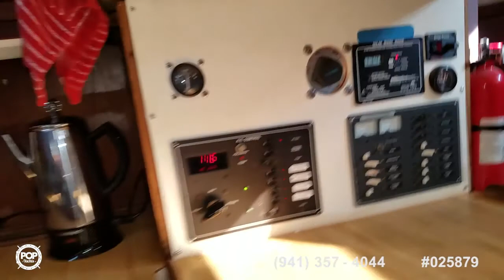[UNAVAILABLE] Used 1977 Irwin MK III 37 Center Cockpit Ketch in Saint Petersburg, Florida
1967 Morgan 34 Centerboard Sloop in Vineyard Haven, Massachusetts - $18,900

1973 Ta Chiao CT-41 in Clearwater Beach, Florida - $27,000

1979 Irwin 39 Citation in Port Clinton, Ohio - $33,400

1975 Reliance 44 Ketch in Holly Hill, Florida - $25,000